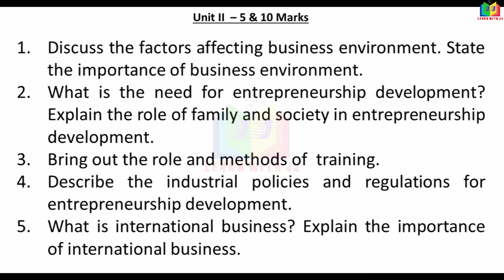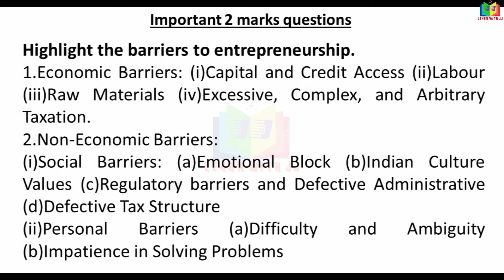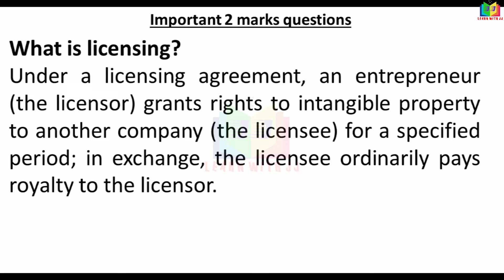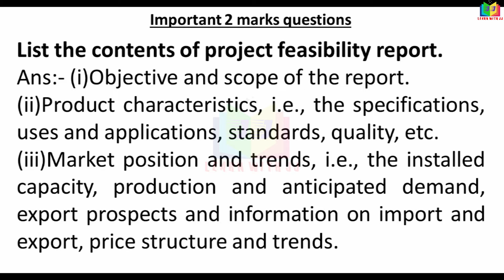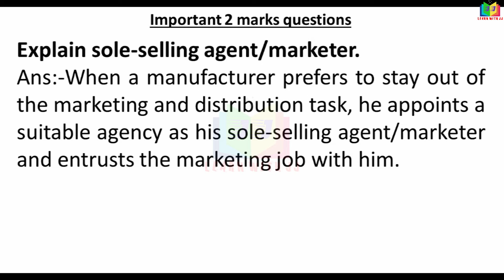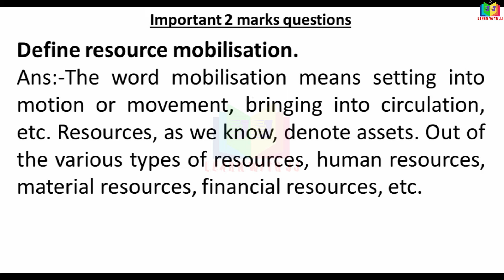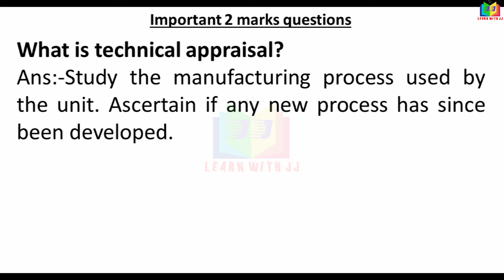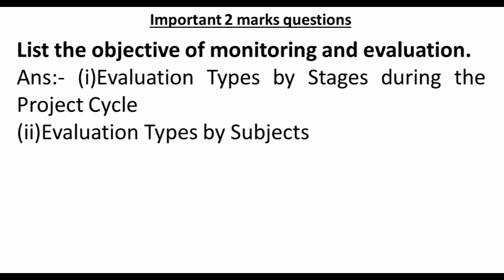edpimportantquestions || 2, 5 and 10 marks || EDP Important questions with answers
2, 5 and 10 marks